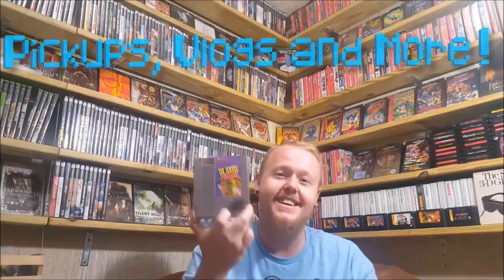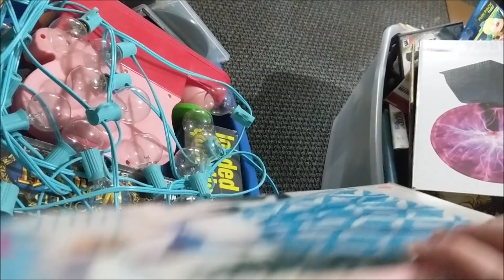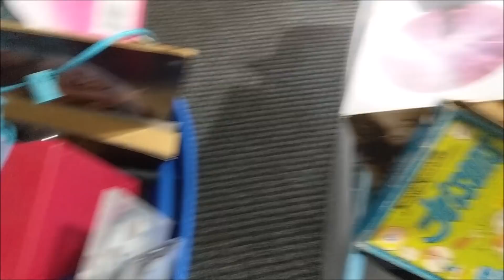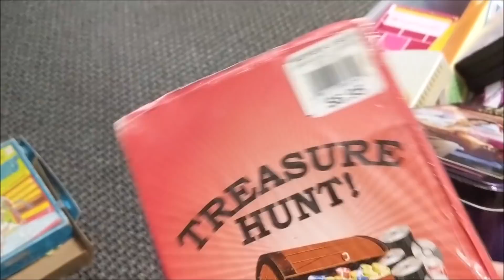SELLING AT THE FLEA MARKET! Life of A Game Hunter/Collector Vlog - Ep. 67